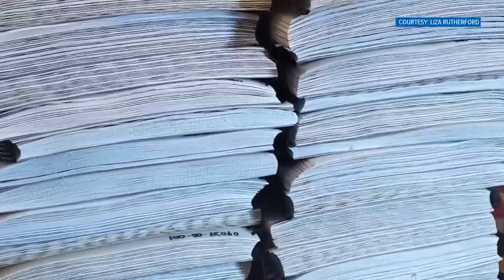Blind East Tennessee student heading to Harvard in the fall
Campbell Rutherford was born with a genetic eye condition. Her interests and love of learning landed her in the Harvard Class of 2026.